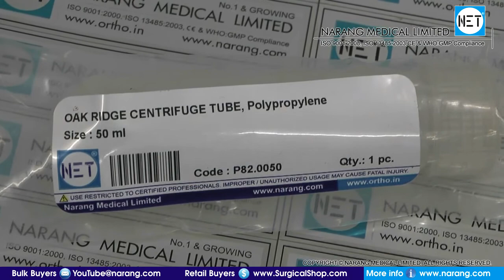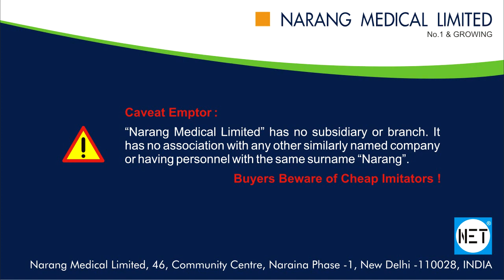Oak Ridge Centrifuge Tube, Size: 50ml, Polypropylene. Item Code: P82.0050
Product Video: Oak Ridge Centrifuge Tube, Size: 50ml, Polypropylene.
Category: Laboratory Plasticware
Manufacturer & Supplier: Narang Medical Limited, India.
Brand Name: NET
Description: Oak Ridge Centrifuge Tube, Size: 50ml, Polypropylene. Also available in Size: 30ml.
Item Code: P82.0050